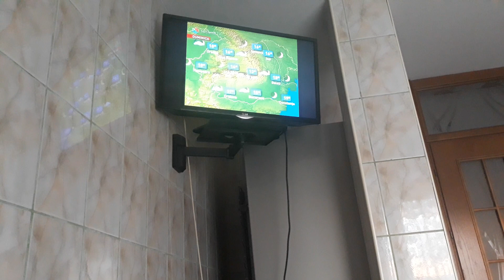Vremea național tv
Național tv